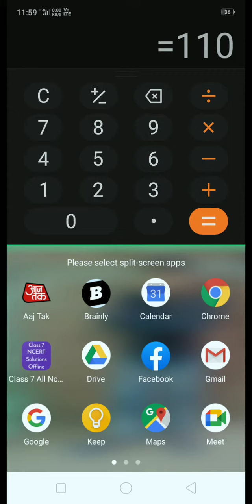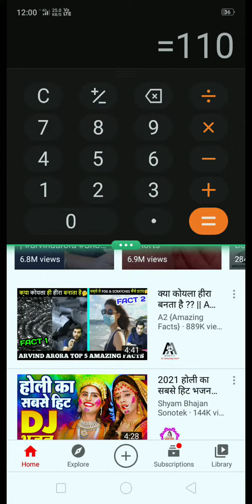How to use how to on split screen interface realme C1 tricks